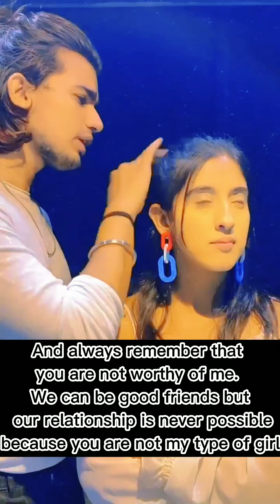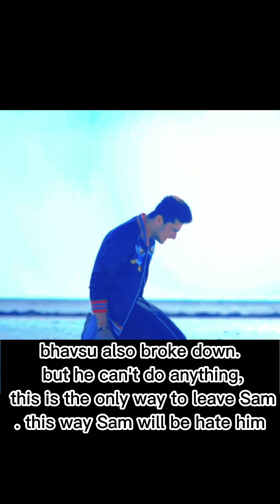teentigada new movie"kuch kuch hota hai" / vishalpandey/ Sameekshasud / bhavinbhanushali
this movie is about love❤️❤️❤️

actor: @VishalPandey  @BhavinBhanushali

actress: @SameekshaSudOfficial

song collected from: kuch kuch hota hai

movie name: kuch kuch hota hai

how is the movie edit ,tell me in comment section ❤️❤️❤️❤️❤️